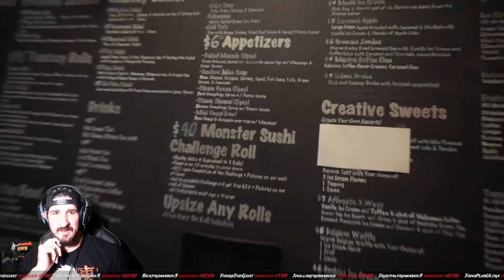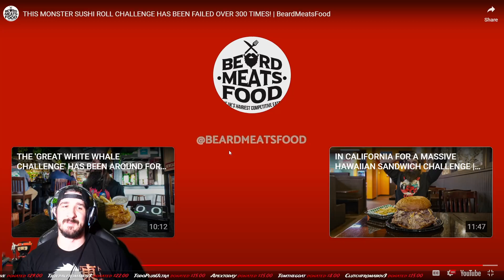Ninja Reacts to The Monster Sushi Roll Challenge BeardMeatsFood